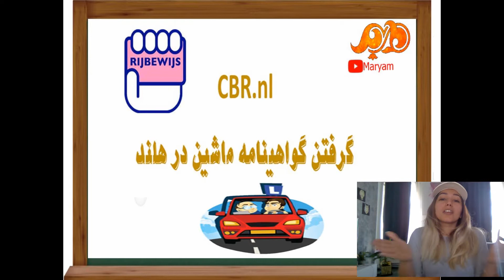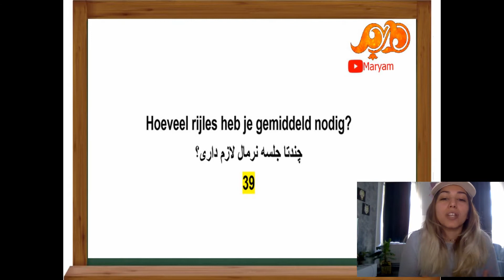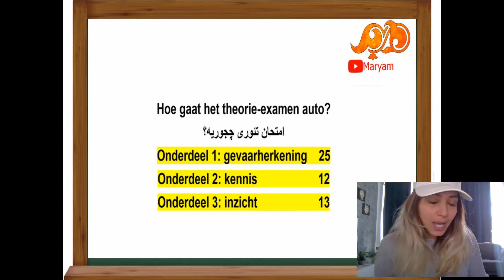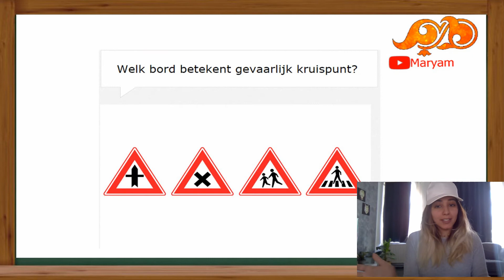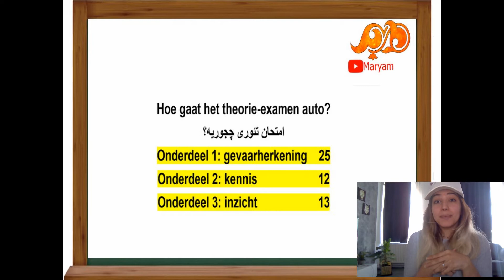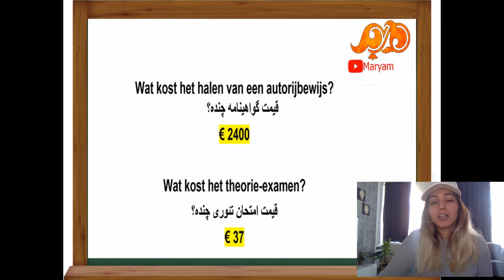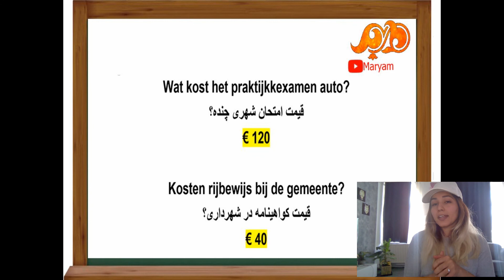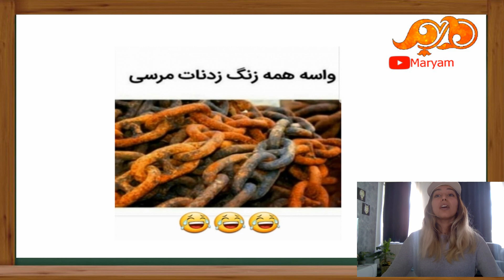مراحل گرفتن گواهینامه در هلند (امتحان تئوری با وقت اضافه و مترجم فارسی)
(از صفر تا صد)

درود به دوستان عزیزی که دنبال یادگیری زبان هلندی و گرفتن گواهینامه در هلند هستن، شما در کانال
 یوتوب من میتونین زبان هلندی رو با ساده ترین روش ممکن یادگیری زبان یاد بگیرین و اطلاعات زیادی از زندگی در کشور هلند و بلژیک به دست بیارین. فقط ازتون میخوام کانال رو سابسکرایب کنین. ویدیو هارو لایک کنید و کامنت انگلیسی بزارید تا ما هم ازتون انرژی بگیریم و برای شما ویدیوهای بهتری بسازیم.